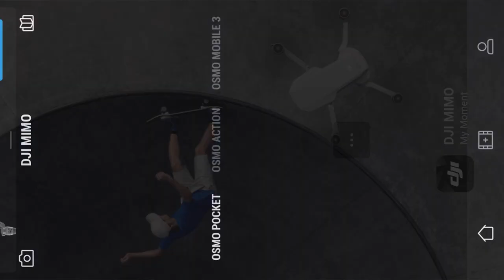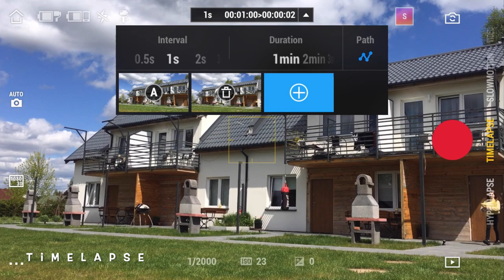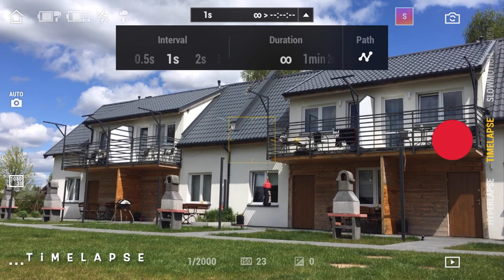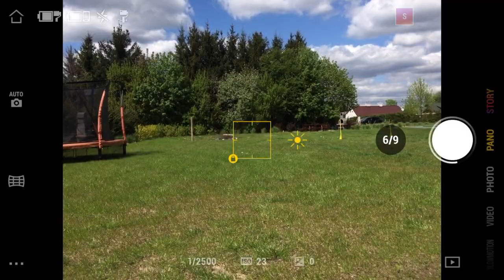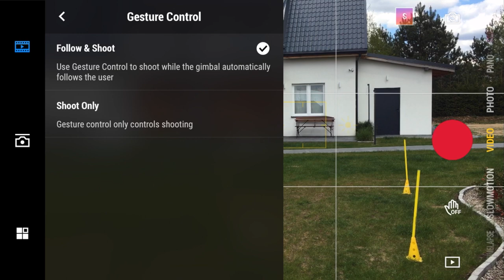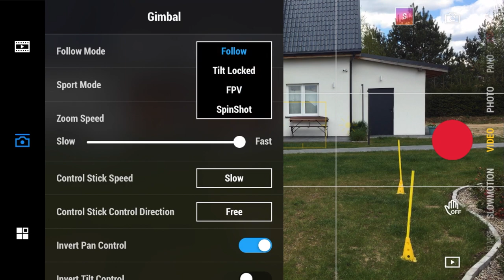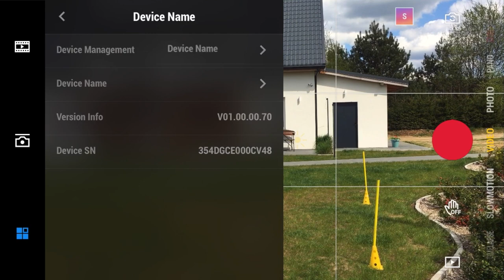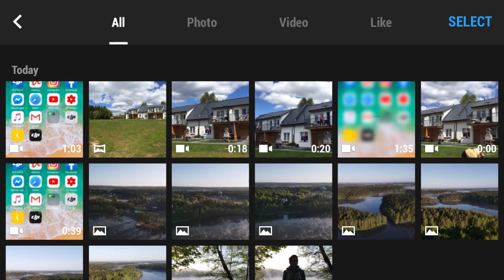🚁 Dla Ciebie Nowy Mavic🏅👈Dla NIEJ Osmo Mobile 3 👍 || Szybka Recenzja Gimbala do Smartfonów